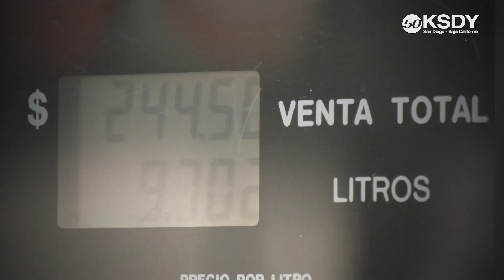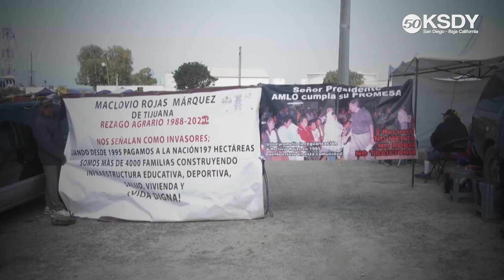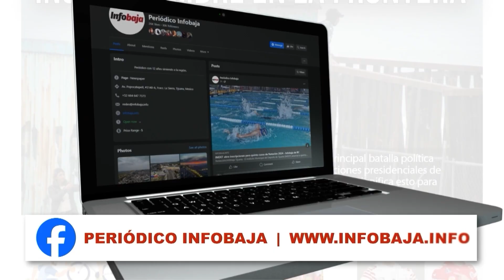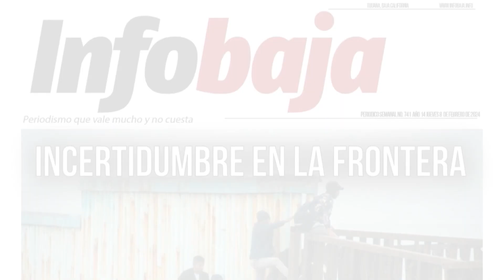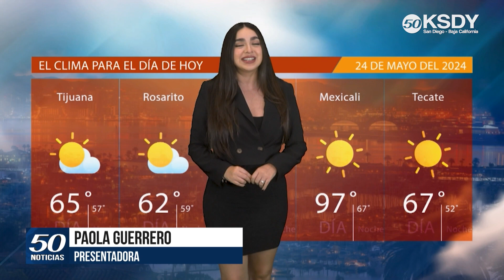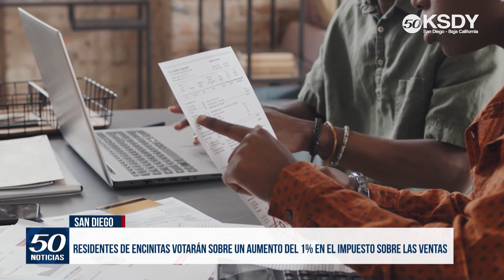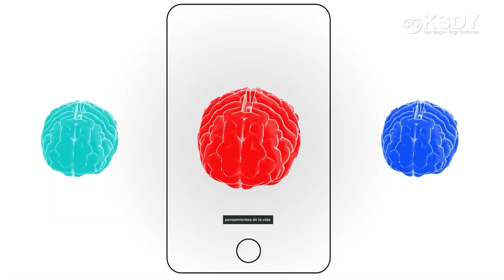KSDY Noticias 8AM - Inauguran extensión del carril para ciclistas en Carmen Valley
✅Creador de contenido acusado de matar a su ex esposa testifica en su juicio
✅Lanzan bomba molotov contra comercio de vapeadores
✅Siguen las afectaciones por escasez de gasolina en algunas zonas de Tijuana
✅¿Qué estará abierto y que cerrará en el Día de los Caídos?
✅Nuevas reglas para el pago de hora extras entran en vigor este verano